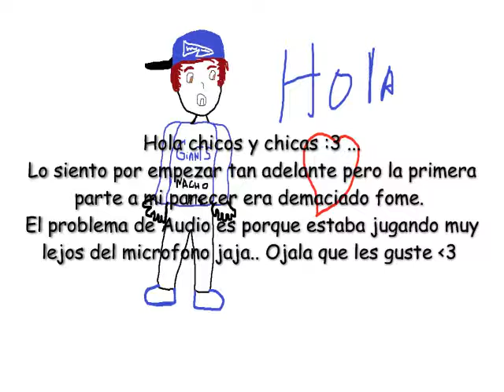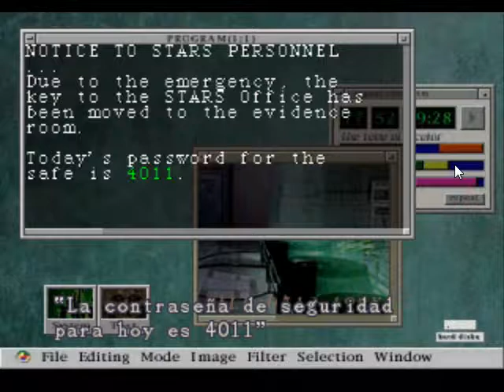Re 3 - Primera Batalla con el penetrador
Lo siento por el problema del microfono jaja estaba jugando muy emocionado y estaba lejos de el :c ... Subire los otros capitulos cada 2 dias . Compartan :33